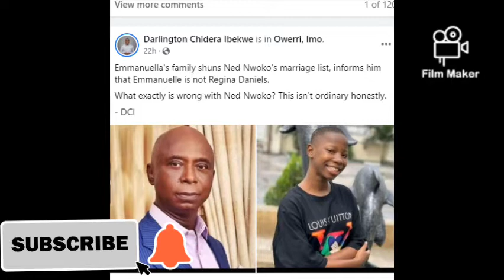NED NOKWO MARRIES EMMANUELLA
NED NOKWO a 62year old man he needs to marry a young actress emmanuella. but emmanuella"s parents refuses